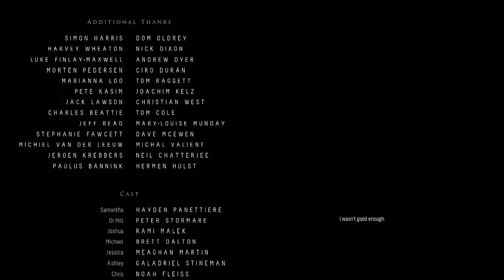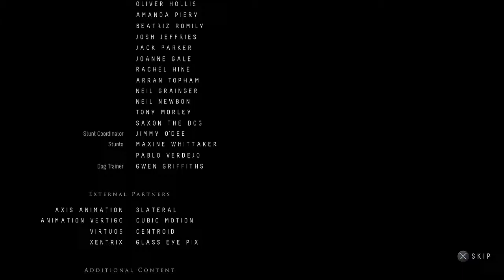UNTIL DAWN Let's Play | Gameplay | Walkthrough | PART 17 - END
Still in denial that I killed Sam. I DID NOT MOVE!
Thank all you beautifuls for taking the Until Dawn journey with me.
Until next time in a new game :)